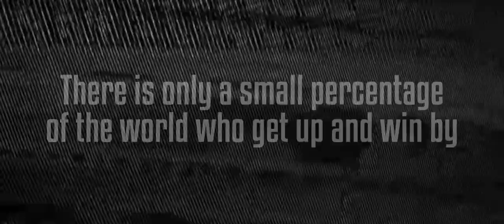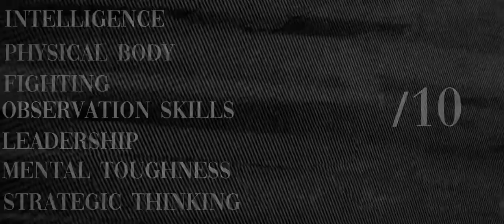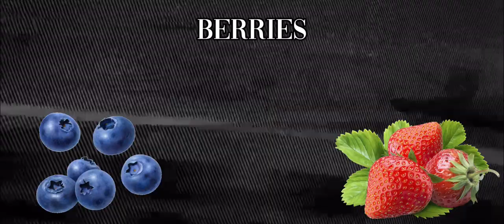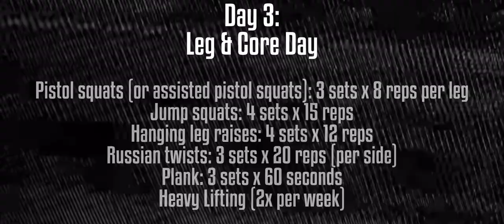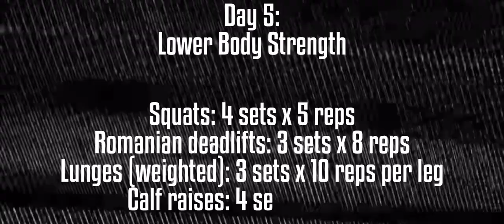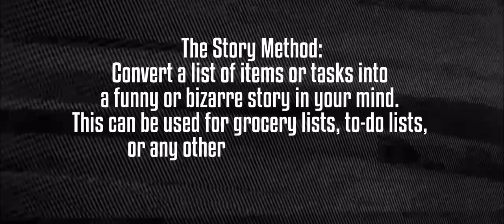How to Train Like Ayanokoji in the White Room | Full Comprehensive Guide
This is the best video on youtube on how to train like ayanokoji in the white room, welcome to my full comprehensive guide on how to do it.

Physical Training Workout:

Day 1: Push Day

Push-ups: 4 sets x 15 reps
Diamond push-ups: 3 sets x 10 reps
Pike push-ups: 3 sets x 10 reps
Dips (on parallel bars or chairs): 4 sets x 12 reps
Decline push-ups: 3 sets x 12 reps

Day 2: Pull Day

Pull-ups (or assisted pull-ups): 4 sets x 8 reps
Chin-ups: 3 sets x 10 reps
Inverted rows (using a bar or table): 4 sets x 12 reps
Bodyweight bicep curls (using a TRX band or similar): 3 sets x 12 reps

Day 3: Leg & Core Day

Pistol squats (or assisted pistol squats): 3 sets x 8 reps per leg
Jump squats: 4 sets x 15 reps
Hanging leg raises: 4 sets x 12 reps
Russian twists: 3 sets x 20 reps (per side)
Plank: 3 sets x 60 seconds
Heavy Lifting (2x per week)

Day 4: Upper Body Strength

Bench press: 4 sets x 5 reps
Deadlift: 3 sets x 5 reps
Overhead press: 3 sets x 5 reps
Barbell rows: 3 sets x 8 reps
Dumbbell curls: 3 sets x 10 reps

Day 5: Lower Body Strength

Squats: 4 sets x 5 reps
Romanian deadlifts: 3 sets x 8 reps
Lunges (weighted): 3 sets x 10 reps per leg
Calf raises: 4 sets x 15 reps

Timestamps:

0:00 - Preface / The Five Pillars of Modern Society

0:32 - Addressing Brain Dead Youtube Comments

0:54 - Overview On What I Will Be Discussing

1:12 - Straight 7 System (Mindset)

1:48 - Rate yourself on the following abilities out of ten (actionable step)

2:02 - Create Your Mini White Room

2:41 - Dopamine Optimization

3:40 - White Room Diet

4:56 - Ayanokoji Physical Training Regiment

6:25 - Ayanokoji Mental Training Regiment

8:40 - Peace on the Streets

FREE RESOURCES TO IMPROVE YOURSELF